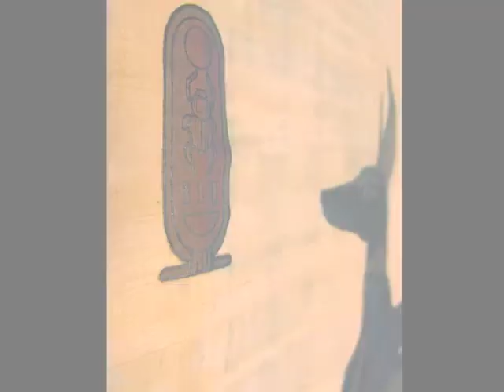"Virus" Deltron 3030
This is a video I put together for my Digital Photography 2 class. We had to pick a song and shoot pictures that would be put to the song. I only take credit for the images shot and for how they were arranged to work in accordance with the song.